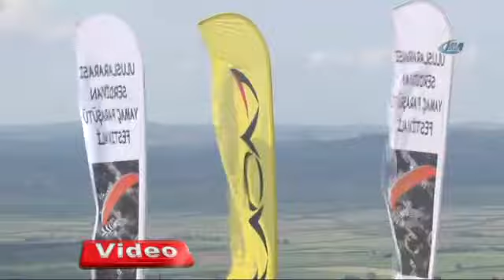Türbülansa giren paraşütçü yere çakıldı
Uluslararası Kırantepe Yamaç Paraşütü Festivali’nin son gününde türbülansa giren paraşütçü yere çakıldı.